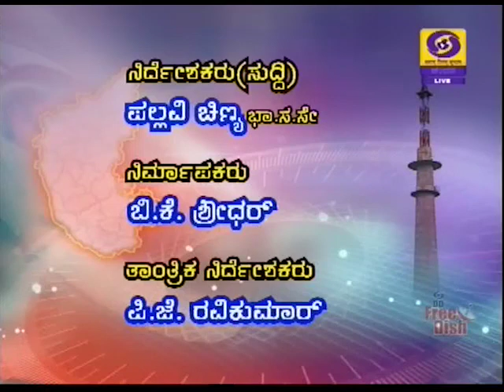DD CHANDANA NEWS 05 04 2018 1 :00 PM